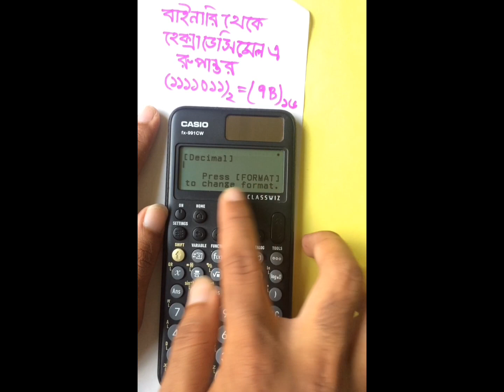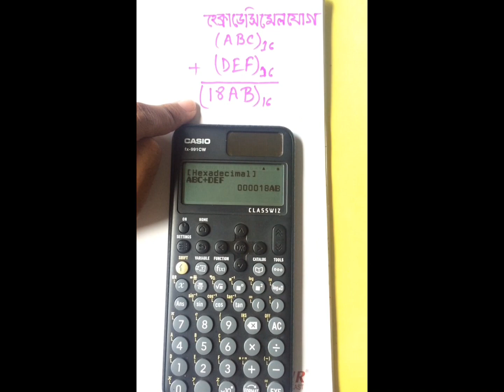Casio fx 991 CW ক্যালকুলেটর ব্যবহার করে বাইনারি থেকে হেক্সাডেসিমেলের রূপান্তর এবং হেক্সাডেসিমেল যোগ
Bainary number to hexadecimal number convertion and hexadecimal addition using casio fx-991 cw calculator
Calcolator tricks for hsc 23#hsc23
Calculator tricks for hsc 23 ict exam
 CW Calculator diya Bainary thake hexadecimal a rupantor &  hexadecimal jog